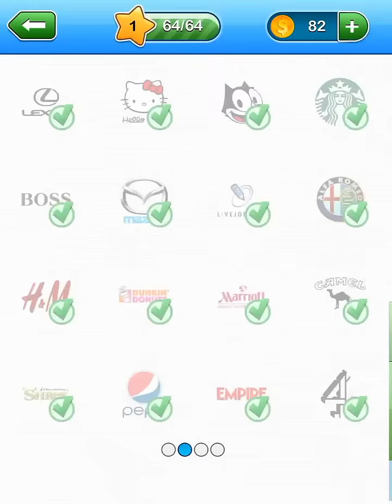Brandomania Walkthrough Level 1 Answers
Brandomania  how to
Brandomania cheats